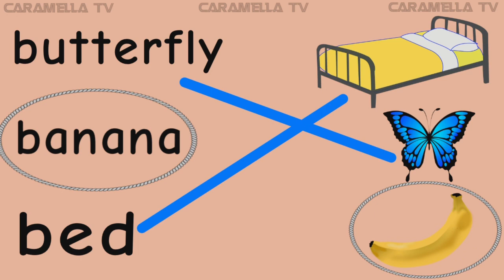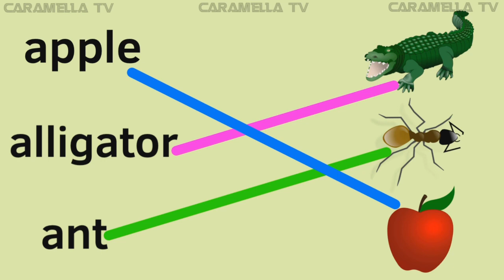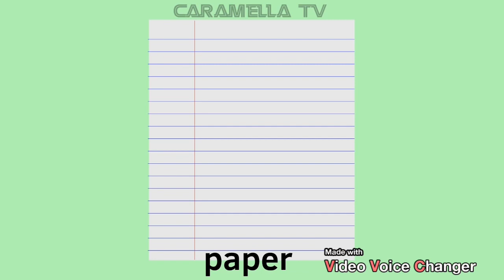Write letter B + other educational videos for kids @caramellatv9149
Learn English alphabets @caramellatv9149